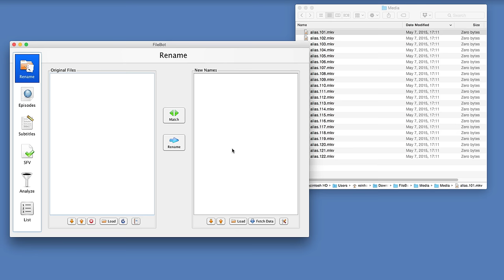Rename TV Series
This video tutorial will show you how to use FileBot to rename a set of episode files and move them into folders.

0:00 Select and match files
0:12 Rename files
0:17 Select and match files
0:23 Edit Format
0:27 Organise files into a new folder structure